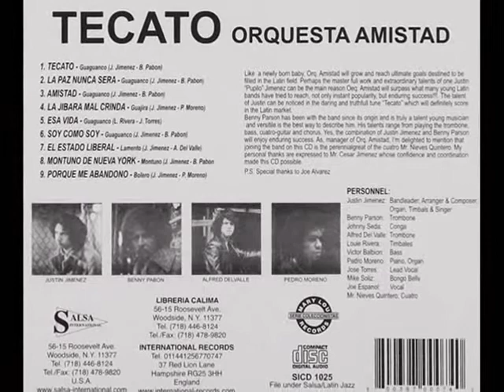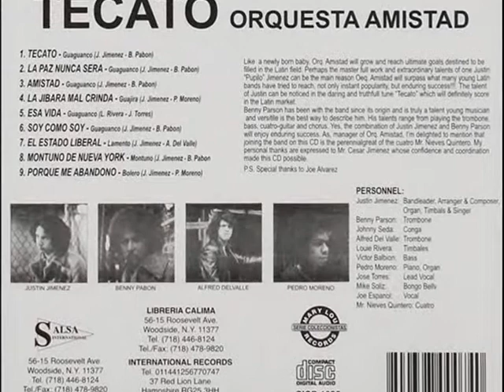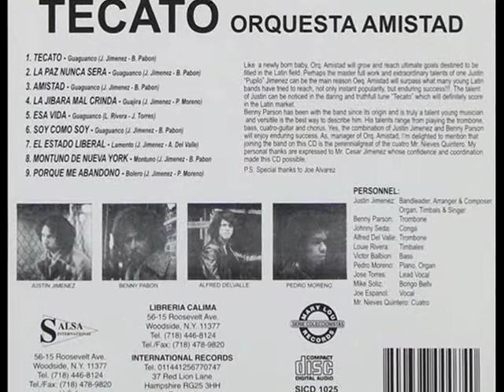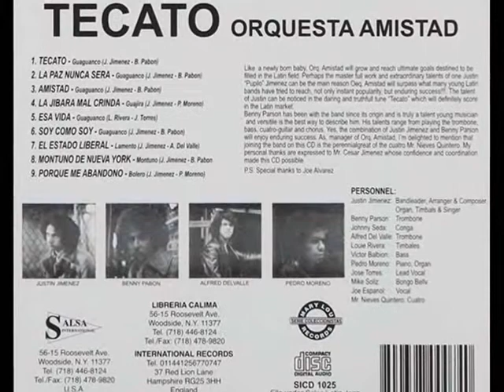▶️POR QUE ME ABANDONO🎺 TECATO ORQUESTA AMISTAD🎺